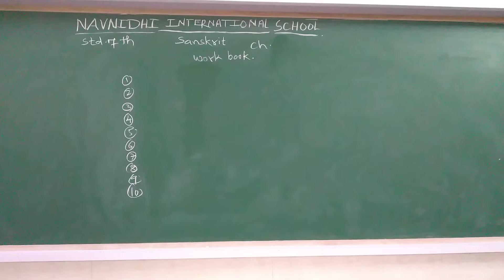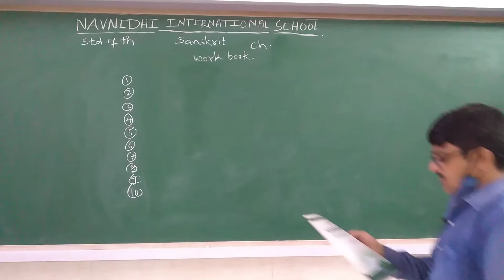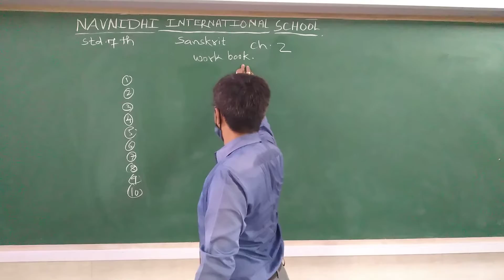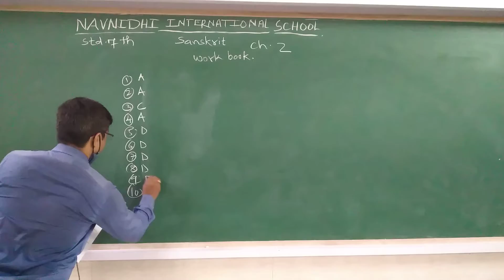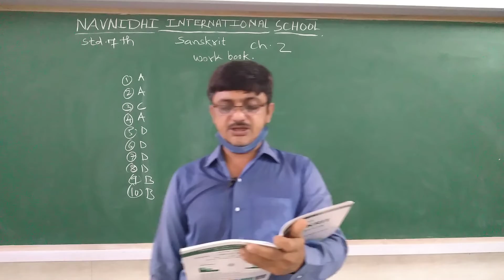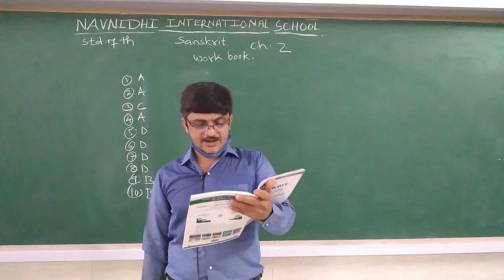GSEB | ENGLISH MEDIUM | STANDARD - 7 | संस्कृत | पाठ - २ | मेघो वर्षति (WORK BOOK)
24/08/2021